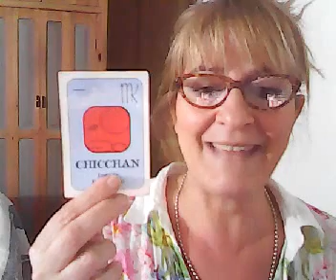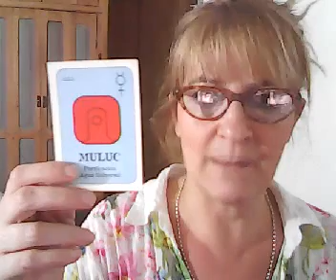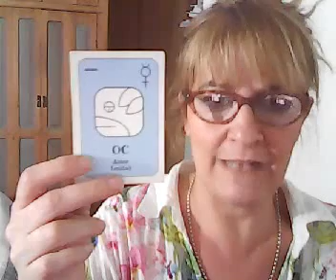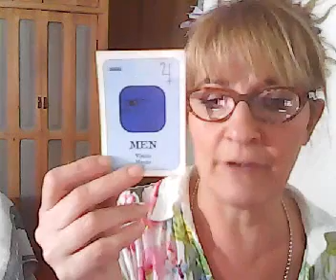Mauricio Macri, que le depara el 2017. Cierre de ciclo